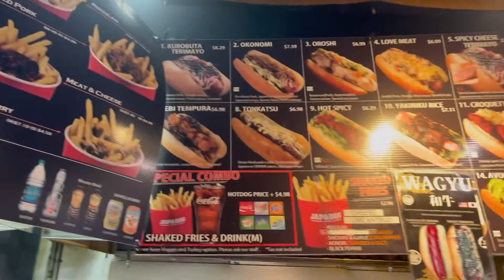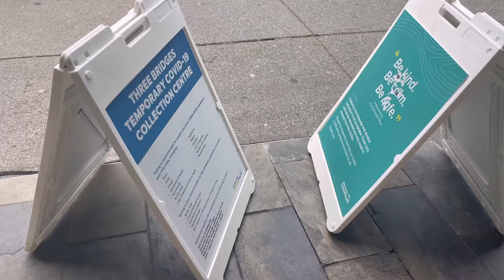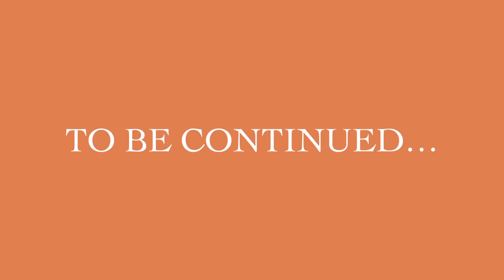VLOG | Travelling to Vancouver & Possible Covid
Finally got on an airplane for the first time after being stuck at home for 19 months of no traveling. As travel restrictions loosened I took the opportunity to take my mom on a birthday trip to Vancouver. We both have never been so I thought it would be fun (and safer) to explore somewhere close to home. However I got really sick on the trip and started to freak out that I got Covid.